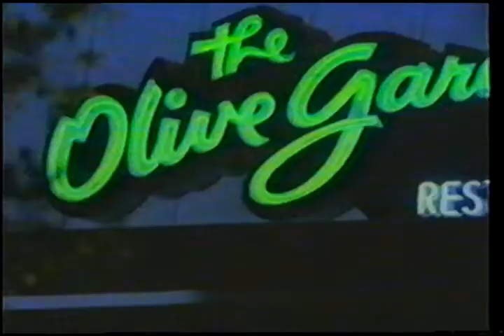Olive Garden 1992 TV AD